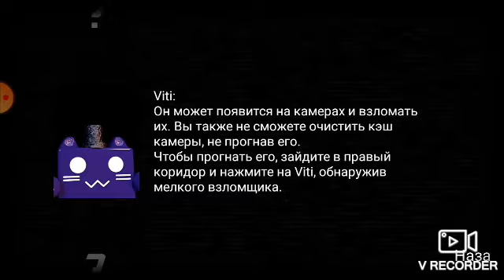(Необычные Ночи С Нептуном (Full version Android)(ночь 3 и Работа С Нептуном и Фокси Аниме пройдено)